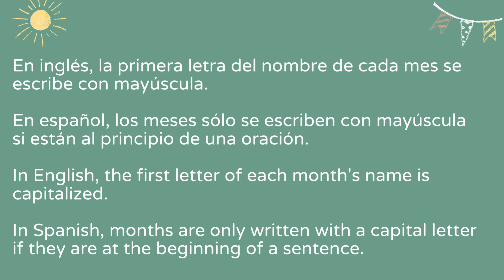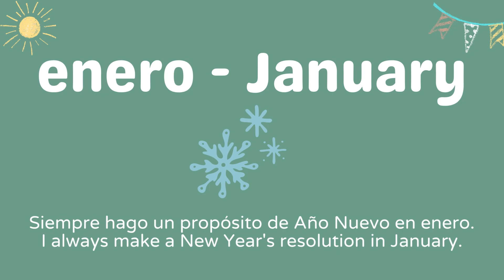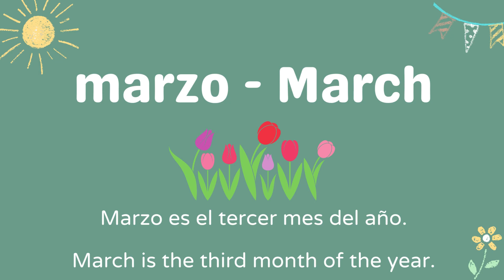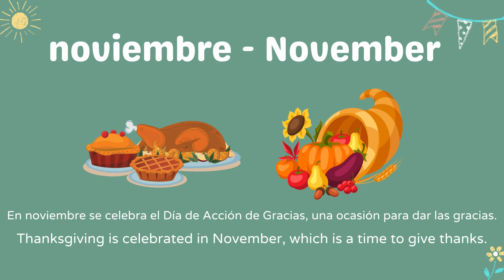Aprender inglés y español Month of the Year Meses del año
Description: In this Learn English and Spanish video, we'll cover the topic of "Months of the Year- Los meces del año" We'll provide examples in both English and Spanish and explain how to use them in context. Whether you want to improve your English or Spanish language skills, this video has something for you.